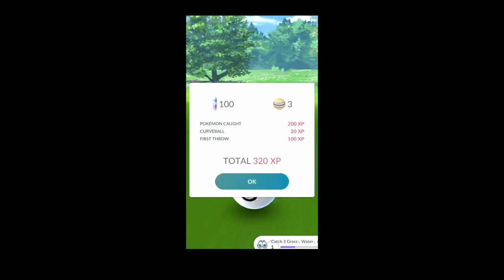PokemonGO Shiny Encounter Compilation #39